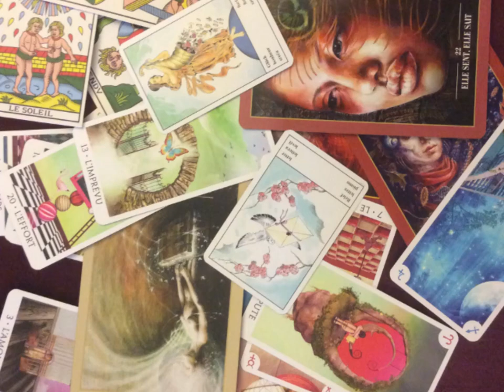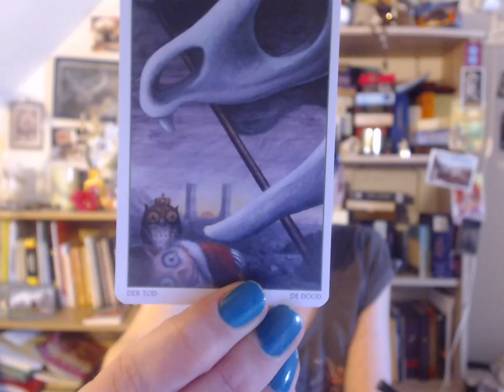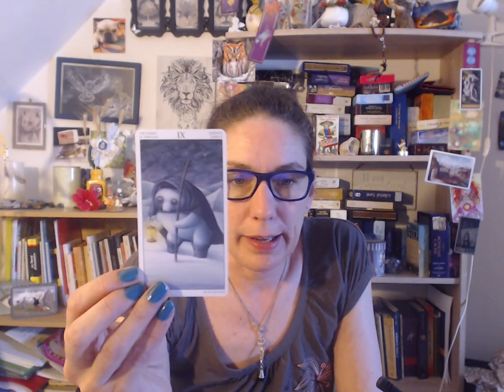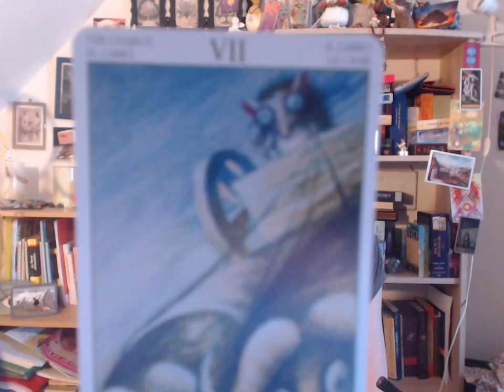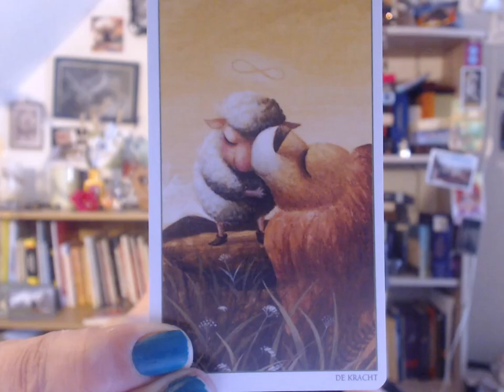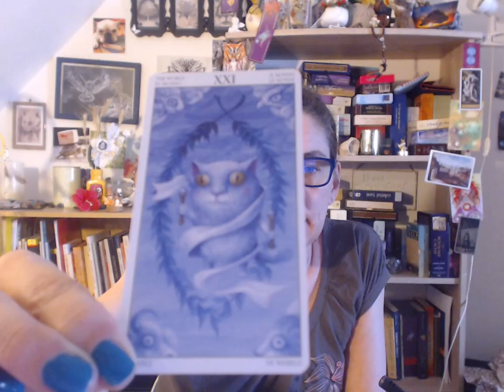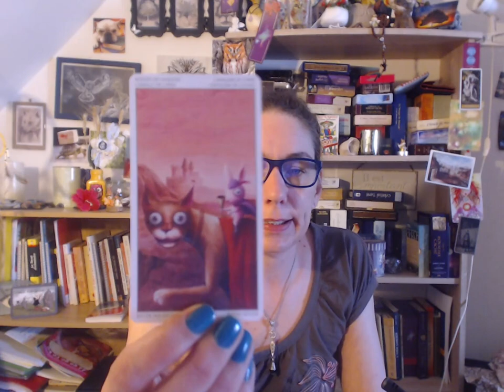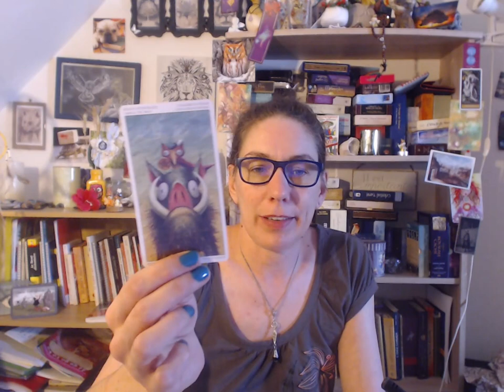le tarot de le Foret Magique